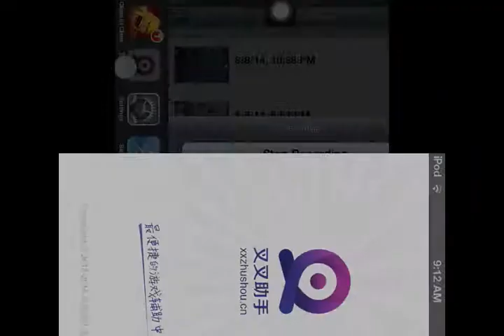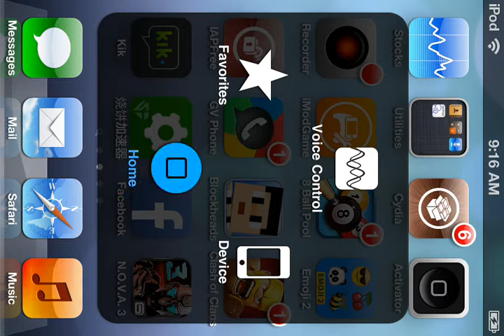Clash of clans attacking clan member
Mod i used to attack someone in same clan by visiting